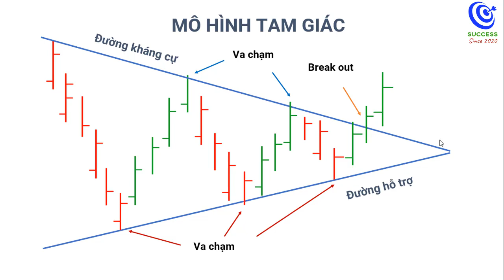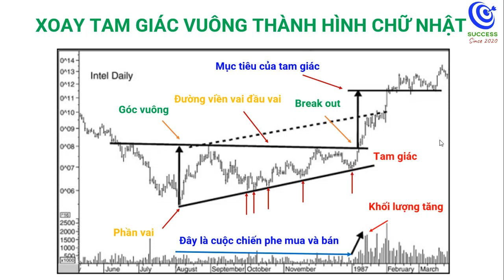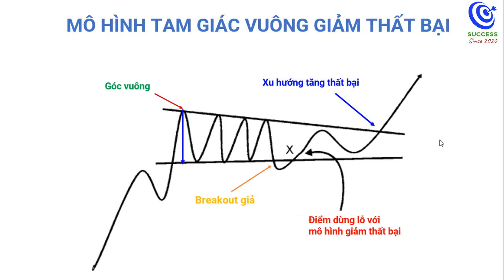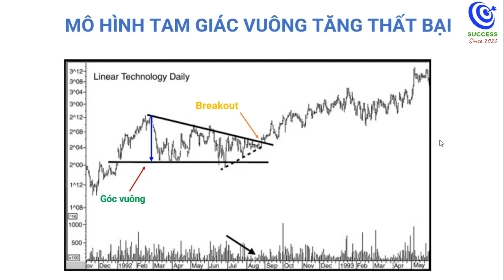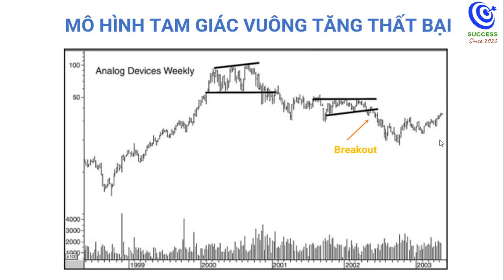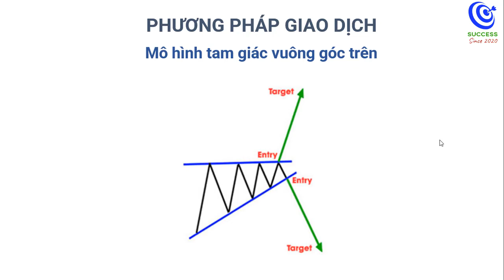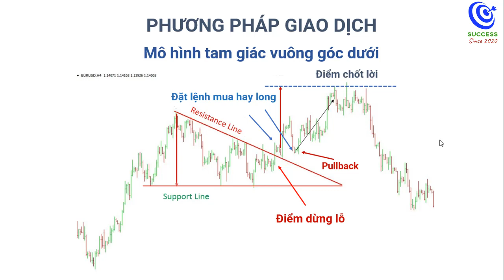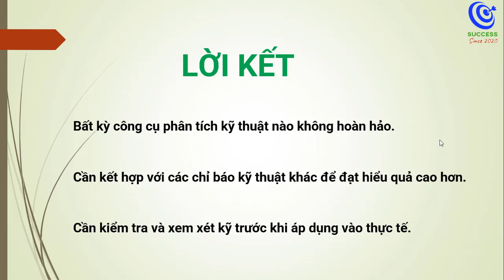Mô hình tam giác vuông - right angle Triangle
Video này sẽ giới thiệu Mô hình tam giác vuông - right angle Triangle

Đặc điểm mô hình tam giác vuông.
Mô hình tam giác góc phải là hình thức đặc biệt của kiểu đối xứng, trong đó một trong hai ranh giới được hình thành ở góc 90 độ so với trục thẳng đứng, tức là có 1 đường nằm ngang. Các Mô hình tam giác cân xứng không đưa một chỉ dẫn về hướng mà trong đó nó có thể sẽ phá vỡ. Mô hình tam giác góc phải có ngụ ý mức độ kháng nghiêng của sự hỗ trợ hoặc kháng cự. Mô hình này có hai loại là tam giác góc phải tăng và tam giác góc phải giảm.

Mô hình Tam giác vuông tăng - Ascending right angle Triangle xuất hiện khi đường kháng cự ngang chạm với đường hỗ trợ chếch lên ở phần bên phải của biểu đồ. Để mô hình tam giác có hiệu lực thì cả hai đường phải có 2 lần chạm của giá.

Mô hình Tam giác vuông giảm - Descending right angle Triangle xuất hiện khi đường hỗ trợ nằm ngang chạm với đường kháng cự dốc xuống về phía bên phải của biểu đồ. Để mô hình tam giác có hiệu lực thì cả hai đường phải có 2 lần chạm của giá.

Hướng phá vỡ mô hình tam giác vuông.
Mô hình tam giác vuông góc trên.
Kirk Patrick và Dahl Quist nói rằng mô hình tam giác vuông góc trên hay tam giác tăng dần phá vỡ phía trên có tỉ lệ xuất hiện khoảng 77% và trung bình của những đợt phá vỡ này xảy ra vào thời điểm khi mô hình hình thành khoảng 61% phía trong tam giác, tính từ đỉnh góc trên đến đỉnh tam giác. Khi phá vỡ lên trên kèm với khối lượng tăng khi giá breakout sẽ cho một tín hiệu chắc chắn và mạnh hơn.

Ngược lại, mô hình tam giác vuông góc trên phá vỡ xuống dưới khoảng 23% khi mô hình tam giác hình thành khoảng 61%. Đối với sự phá vỡ xuống dưới này thì khối lượng tăng hay không không quan trọng, nhưng với khối lượng bán lớn thì khẳng định xu thế giảm sẽ mạnh hơn.

Mô hình tam giác vuông góc dưới.
Kirk Patrick và Dahl Quist nói rằng mô hình tam giác vuông góc dưới hay tam giác giảm dần phá vỡ xuống phía dưới có tỉ lệ xuất hiện khoảng 64% và trung bình của những đợt phá vỡ này xảy ra vào thời điểm khi mô hình hình thành khoảng 64% phía trong tam giác, tính từ đỉnh góc trên đến đỉnh tam giác.

Ngược lại, mô hình tam giác vuông góc trên phá vỡ lên trên khoảng 36% khi mô hình tam giác hình thành khoảng 64%. Khi phá vỡ lên trên kèm khối lượng tăng thì khẳng định xu thế tăng sẽ mạnh và chắc chắn hơn.

Mục tiêu giá của mô hình tam giác vuông
Theo truyền thống, Mục tiêu đo lường cho tam giác tại các đỉnh của thị trường thu được bằng cách vẽ một đường thẳng ở đáy tam giác song song với đường xu hướng trên khi giá giảm chạm đường song song này cho ta mục tiêu để chốt lời, Hoặc chúng ta lấy chiều cao của mô hình thêm vào hoặc trừ ra giá phá vỡ. Trong trường hợp của mô hình góc vuông này thì giá mục tiêu bằng với chiều cao nhất của mô hình.